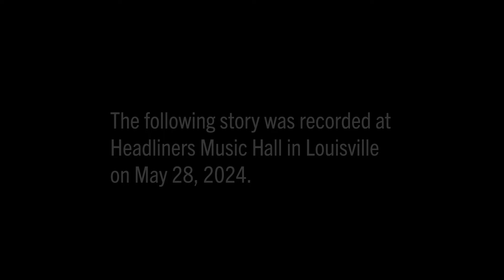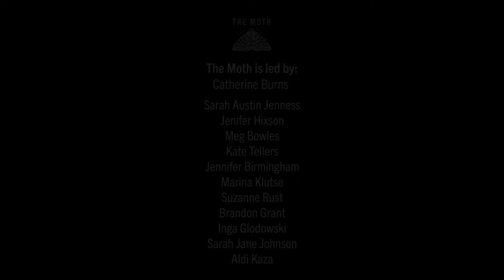Te'Jal Cartwright The Moth Story SLAM Louisville Snooping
Te'Jal tells a story on the theme "Snooping" at The Moth Story Slam storytelling competition in Louisvillel, Kentucky. Her story is about a sneaky habit that she had as a child.